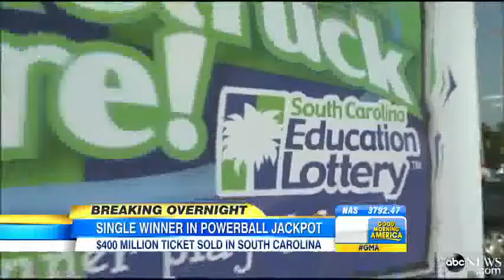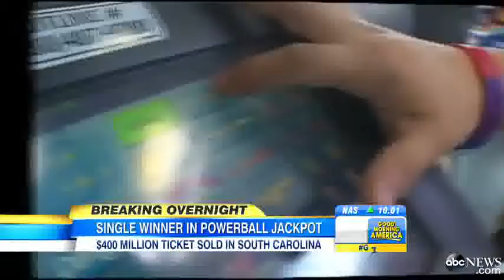$400 Million Powerball Ticket Sold in South Carolina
$400 million Powerball lottery ticket sold in South Carolina - CNN.com
10 horas atrás - million Powerball lottery ticket sold in Lexington, South Carolina.
Notícias sobre $400 Million Powerball Ticket Sold in South ...

    Single $400 million winning Powerball ticket sold in South Carolina
    NBCNews.com ‎- 7 horas atrás
    Jackpot! A single winning ticket was sold for the $400 million Powerball drawn Wednesday — one of the biggest prizes in the multi-state game ...

    $400 Million Powerball Ticket Sold in SC
    ABC News‎ - 15 horas atrás
    Winning Ticket for $400M Powerball Jackpot Sold in South Carolina
    ABC News‎ - de Alyssa Newcomb‎ - 9 horas atrás

Someone in South Carolina is $400 million richer: Single Powerball ...
4 horas atrás - Jackpot! A single winning ticket was sold for the $400 million Powerball drawn Wednesday night — one of the biggest prizes in the multi-state ...
Powerball winning ticket sold at S.C. gas station - Chicago Tribune
8 horas atrás - Officials with the South Carolina Education Lottery say a $400 million winning ticket in the latest Powerball drawing was sold at a service station ...
Winning ticket for $400 million Powerball jackpot sold in South ...
8 horas atrás - $400M Powerball jackpot winner remains mystery in South Carolina ... It's the largest Powerball winning ticket sold in South Carolina and the ...
400 million winning Powerball ticket sold in South Carolina - WYFF
› News › South Carolina News‎Traduzir esta página
13 horas atrás - Officials with the South Carolina Education Lottery say a $400 million winning ticket in the latest Powerball drawing was sold in Lexington.
abcnews.go.com › US‎Traduzir esta página
de Alyssa Newcomb - em 109 círculos do Google+
10 horas atrás - A single winning Powerball ticket worth an estimated $400 million -- one of the largest jackpots ever in the game -- was sold at a South Carolina ...
Powerball Winning Ticket Sold In South Carolina - Business Insider
Sold in South Carolina. ... Just One Winning Ticket Was Sold For $400 Million Powerball Jackpot. AP Sep. 19, 2013, 6:20 AM 3,067 1 ...
$400 million Powerball ticket sold in South Carolina - Washington ...
12 horas atrás - Officials with the South Carolina Education Lottery say a $400 million winning ticket in the latest Powerball drawing was sold in Lexington in ...
$400 Million Winning Powerball Ticket Sold In South Carolina
16 horas atrás - COLUMBIA, S.C. -- Officials with the South Carolina Education Lottery say a $400 million winning ticket in the latest Powerball drawing was ...